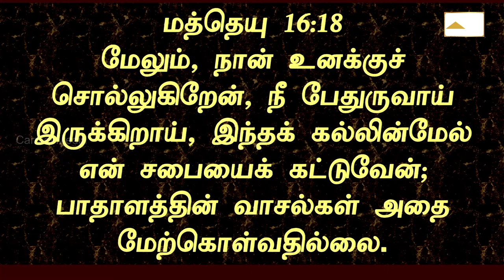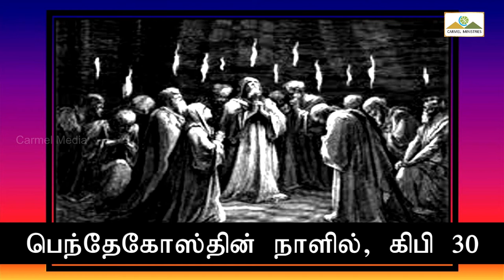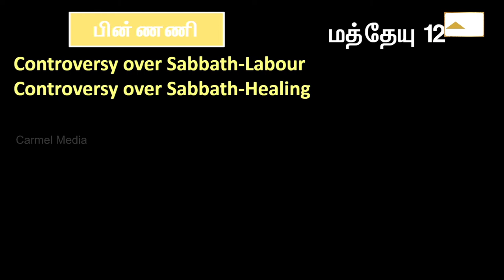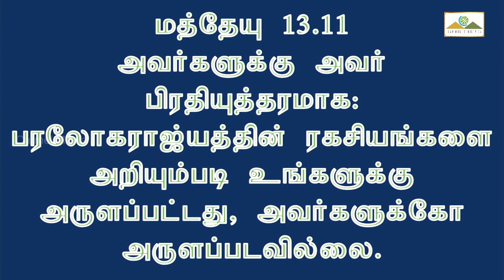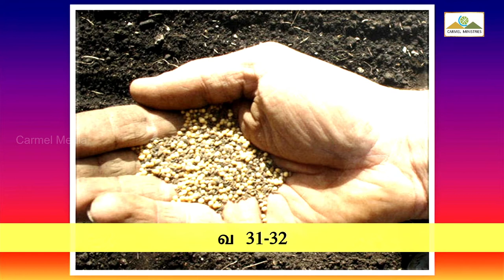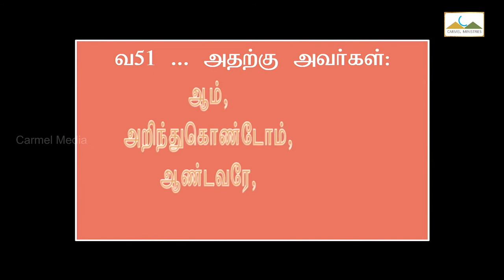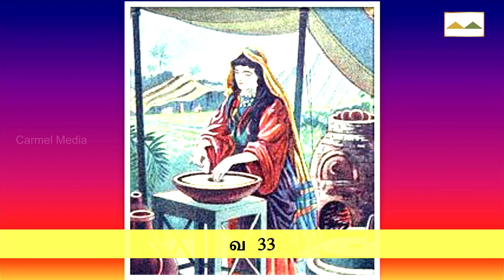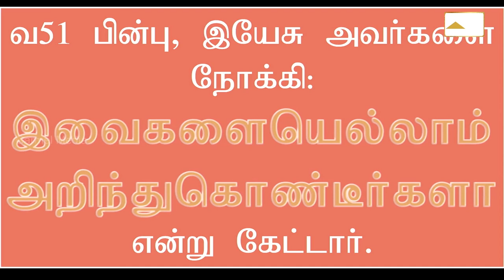🔴🅻🅸🆅🅴 Replay | Bible Study - His Church - Part 2 | 15 August 2021 | Week 2 | Pr. Robert Simon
Sermon Title : HIS CHURCH | அவரது சபை - Part  2 ஏழு உவமைகள்: Introduction | A Series of Bible-Study with Visual Presentation

Our Address:
Carmel Christian Assembly
103, Brickkiln Road,
Purasawalkam,